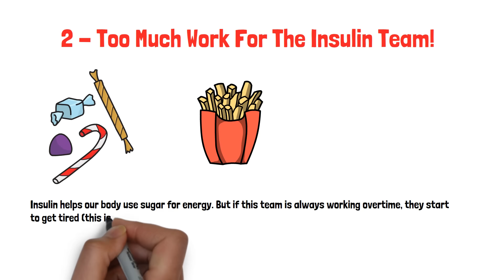Why Fasting Can Improve Digestive System?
Imagine your body is like a factory that's running all the time without a break. Now, if we keep feeding this factory (our body) food all year round, without any breaks, it starts to get overwhelmed.
Here's how that happens in simpler terms.

Fat Buildup in the Liver: Just like a closet can only hold so much stuff before it starts to overflow, our liver can only handle so much fat. Eating too much can cause fat to pile up in the liver, which isn't good for its health and can lead to liver diseases.

Too Much Work for the Insulin Team: Eating a lot, especially sugary and fatty foods, is like sending a never-ending stream of work to the insulin team in our body. Insulin helps our body use sugar for energy. But if this team is always working overtime, they start to get tired (this is called insulin resistance), and that can lead to health problems like diabetes.

Cleaning Crew Gets Lazy: Our body has a cleaning crew called autophagy that gets rid of the body's cell waste. But if we eat all the time, this crew doesn't work as it should, meaning the waste piles up, making our body not run as smoothly.

Giving our body a break from eating once in a while, like with intermittent fasting, can help give all these systems a rest and keep our body running smoothly. But remember, what works for one person might not work for another, so it's always a good idea to talk to a doctor before trying something new with your diet.